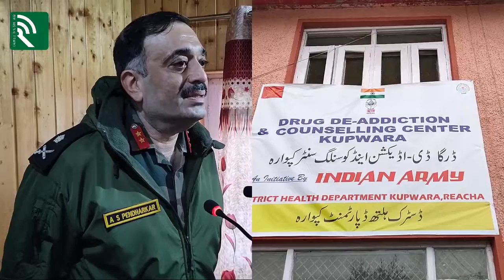INAUGURATION CEREMONY OF DRUG DE-ADDICTION AND COUNSELLING CENTRE AT SDH, KUPWARA